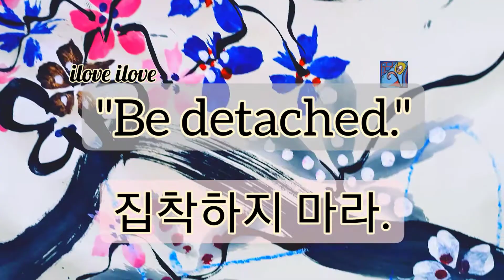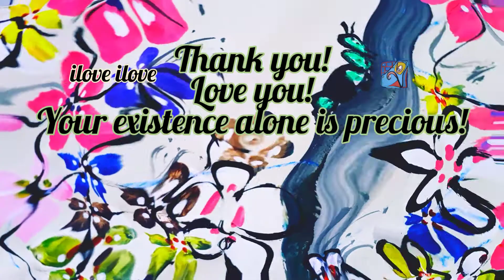1min art meditation, art, painting video, art video, modern flower art, flower painting by sj.kim